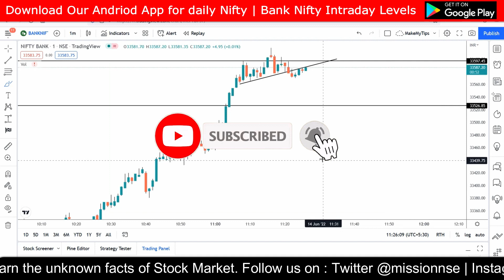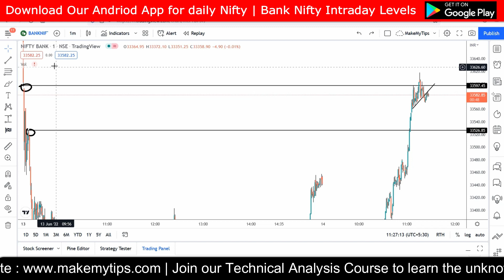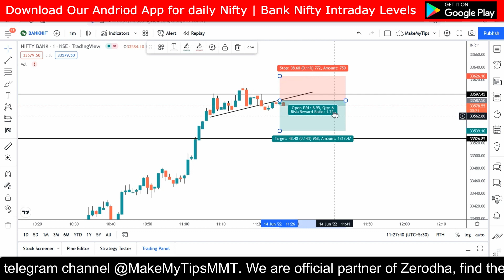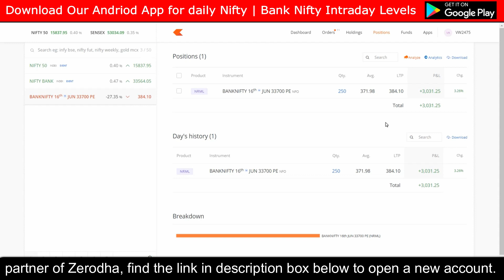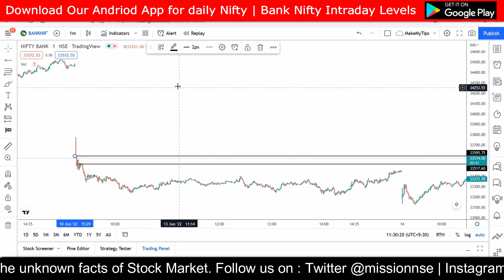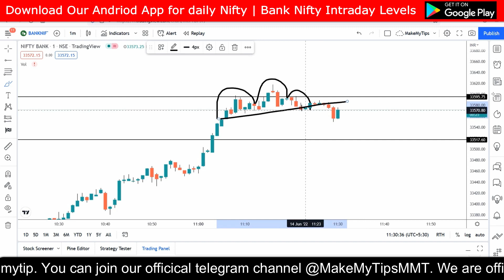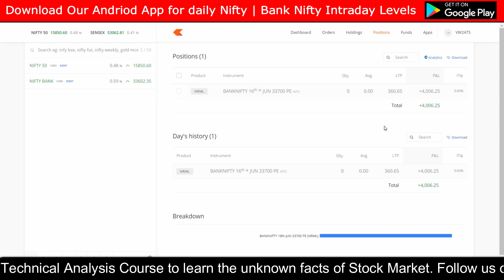Best Scalping Intraday Trading Strategy of BankNifty | Price Action Option Buying | MakeMyTips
Best Scalping Intraday Trading Strategy of BankNifty | Price Action Option Buying Strategy | MakeMyTips

head and shoulder pattern, evening star pattern, bear flag pattern, delta, theta, gamma, vega, option greeks, option buying, best intraday strategy, how to buy options, banknifty, banknifty option, banknifty intraday live trading, live trading in bank nifty options